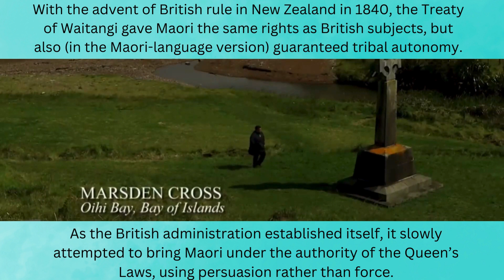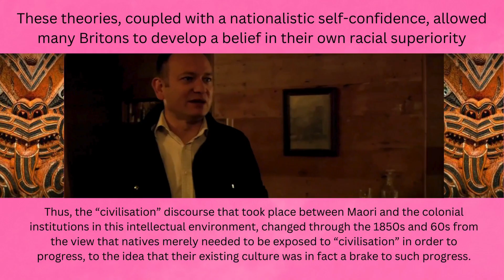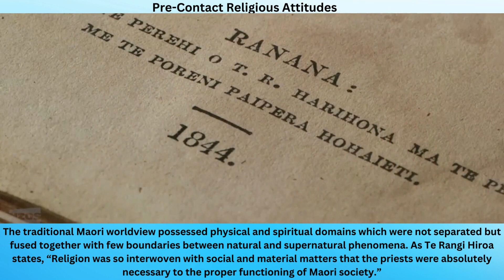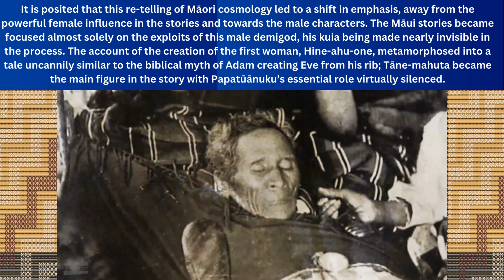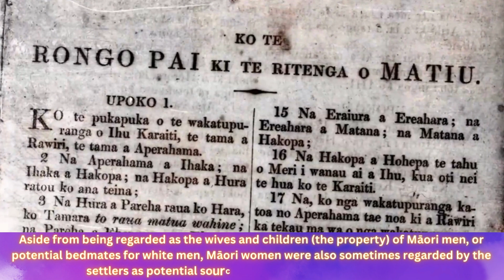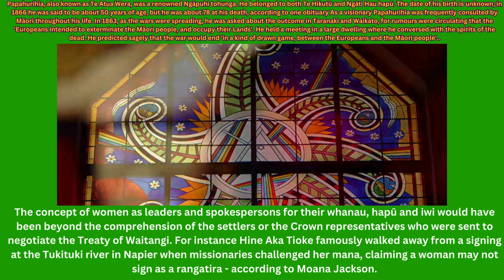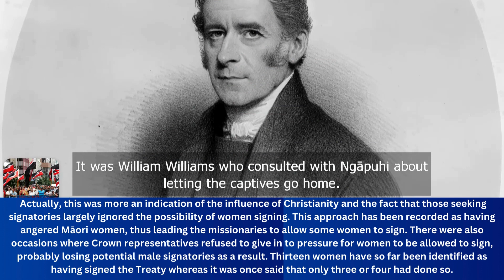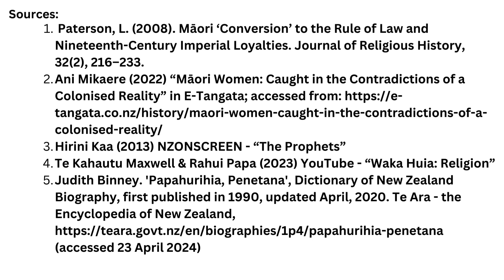The Colonisation of Maatauranga Maaori: Two worldviews negotiate reality Part 2A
Missionaries were among the first Europeans to interact with the New Zealand Maori, bringing an evangelical message with a strict set of “laws” for Maori to follow. Maori, whose own religious beliefs required rigid observance to ritual, took time to convert to missionary Christianity but, like many Oceanic peoples, did so with fervour, regulating their daily lives according to the Laws of the missionaries’ God. With the advent of British rule in New Zealand in 1840, the Treaty of Waitangi gave Maori the same rights as British subjects, but also (in the Maori-language version) guaranteed tribal autonomy. As the British administration established itself,
it slowly attempted to bring Maori under the authority of the Queen’s Laws, using persuasion rather than force.
Sources:
Paterson, L. (2008). Māori ‘Conversion’ to the Rule of Law and Nineteenth-Century Imperial Loyalties. Journal of Religious History, 32(2), 216–233.
Ani Mikaere (2022) “Māori Women: Caught in the Contradictions of a Colonised Reality” in E-Tangata; accessed
Hirini Kaa (2013) NZONSCREEN - “The Prophets”
Te Kahautu Maxwell & Rahui Papa (2023) YouTube - “Waka Huia: Religion”
Judith Binney. 'Papahurihia, Penetana', Dictionary of New Zealand Biography, first published in 1990, updated April, 2020. Te Ara - the Encyclopedia of New Zealand, (accessed 23 April 2024)